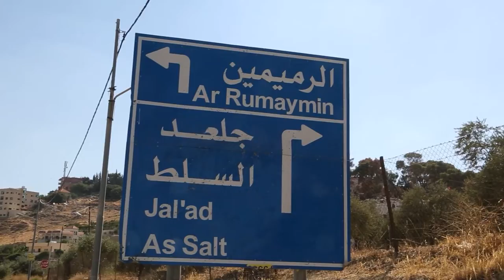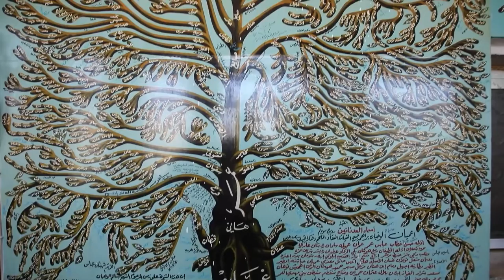الرميمين بلدة وديعة تمتزج بعبق التاريخ وسحر الطبيعه